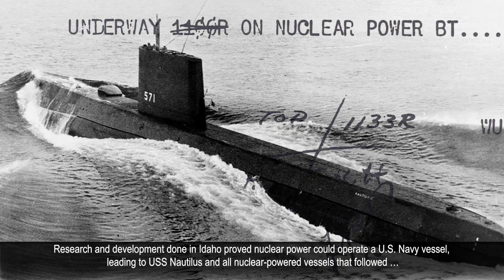Christening of SSN 799 PCU Idaho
General Dynamics Electric Boat christened Virginia-class submarine PCU Idaho (SSN 799), the 26th submarine of the Virginia class, on Saturday, March 16, 2024.